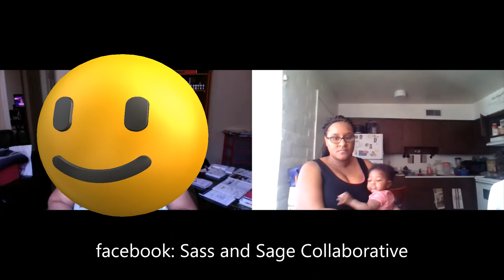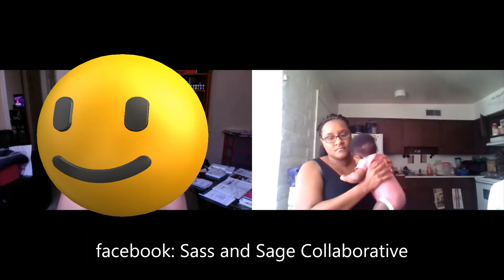An ICU nurse bounces back from COVID-19(Debbie Peterson)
Alright here is the deal.
Checks are scarce, government funding is limited, over 22 million Americans have filed unemployment and many of us are scattering online seeking grants, loans or some type of help.  If you're watching the news your either anxious for the lockdown to be lifted or your preparing to continue waiting out this storm.  Either way, we will all eventually have to face our new reality and get back to work. Once we return, we will have a renewed sense of appreciation for our occupations and the people that support us! We will all be busy and bouncing back from a short-lived setback!   MHS wants to help you JUMPSTART your BOUNCEBACK by sharing your story!  What do you do? How did Covid-19 affect you and your occupation?  How can the community support your bounceback?

1. Follow @melvirashairstudio on Facebook, Google, and Instagram.
2. Share @melvirashairstudio with 10 people.
5. Stay safe, stay home and let us know how we can help.